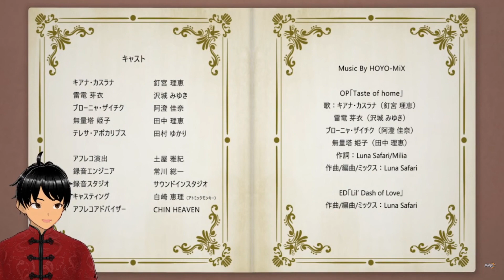Mei's home... | "Not Enough Cream Stew" Cooking with Valkyries Honkai Impact 3rd VTUBER Reaction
Cooking with Valkyries Ep 3.